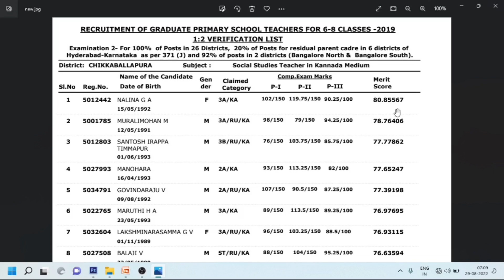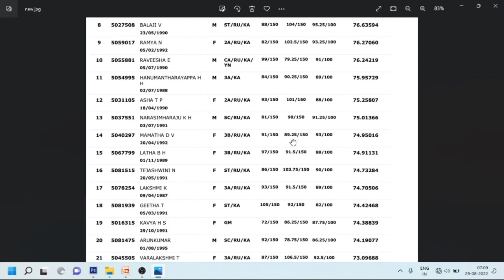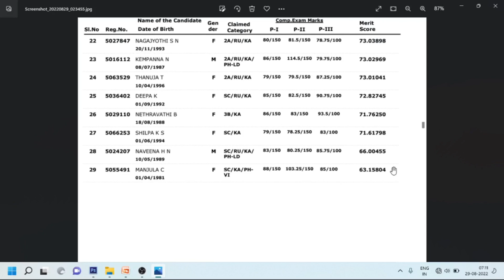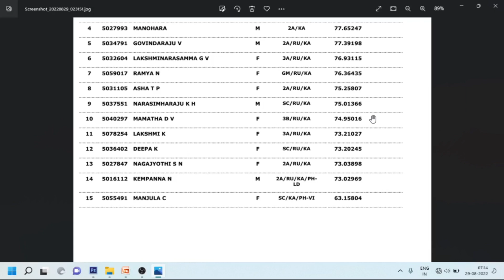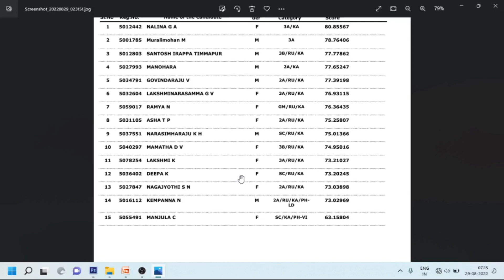gpstr cut off / gpstr 1:2 list / gpstr result/ gpstr ss/ ms/ english gpstr /chikkabalapura cut off